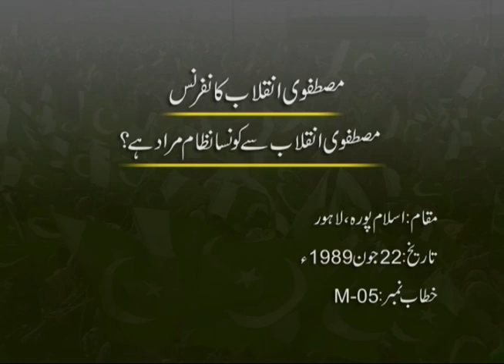Mustafavi Inqilab se Konsa Nizam Murad hay? [Speech Shaykh-ul-Islam Dr. M. Tahir-ul-Qadri]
CD No: 2004
Speech No: M-5
Duration: 62 Minutes
Event: Mustafavi Inqilab Conference
Place: Islampura, Lahore
Dated: June 22, 1989
Category: Political Speeches (PAT)

1. Fan-page of Shaykh-ul-Islam Dr Muhammad Tahir-ul-Qadri

2. Fane-page of Minhaj-ul-Quran International